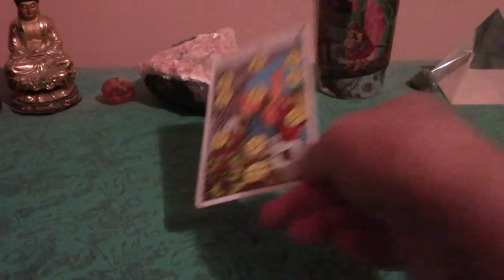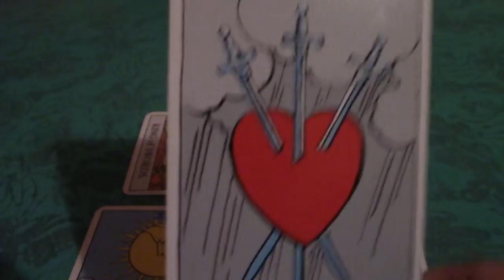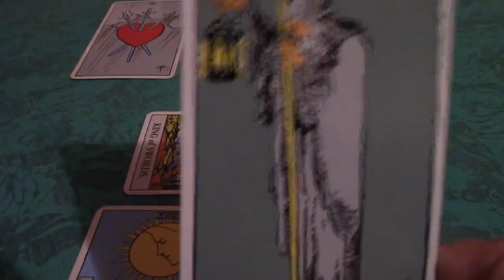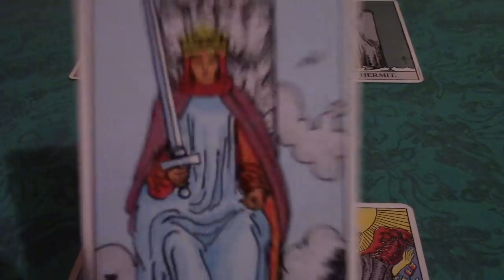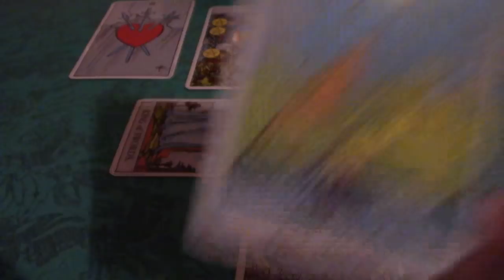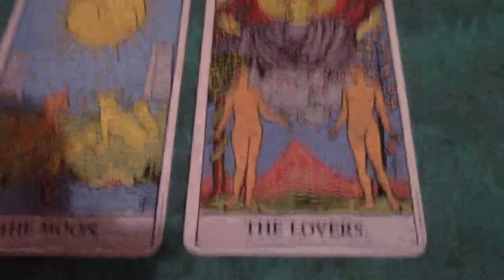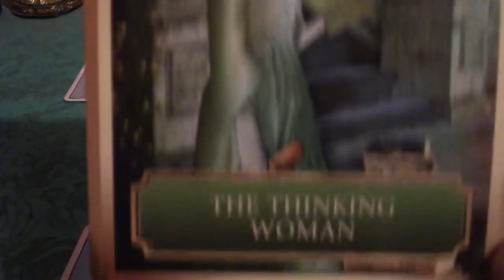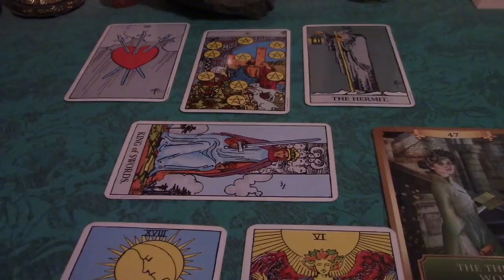Capricorn Tarot Reading for the Week of February 22-28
This is a general Tarot reading for Capricorn covering the week of February 22-28.

Tarot cards used in this reading: Morgan Green Tarot Deck